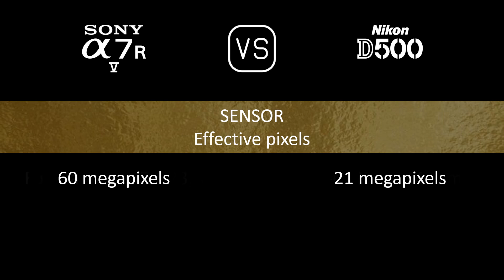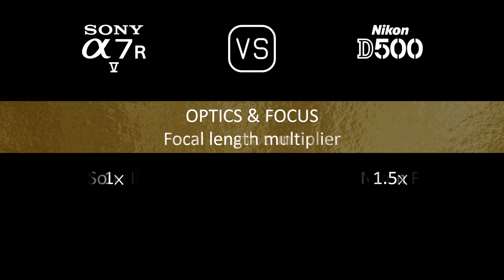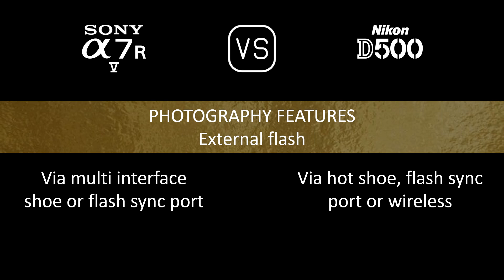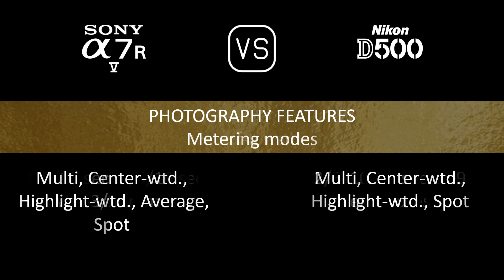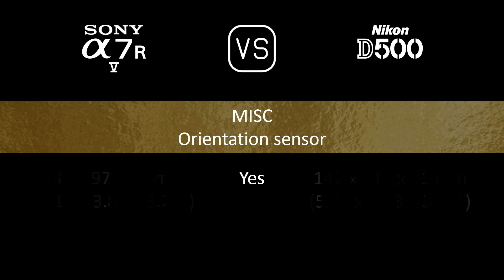Sony A7R V vs. Nikon D500: A Comparison of Specifications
This video overviews the Sony A7R V and the Nikon D500 in a parallel comparison of specifications.

00:24 LAUNCH
00:32 BODY
00:41 SENSOR
01:05 IMAGE
01:21 OPTICS & FOCUS
01:50 SCREEN
02:10 VIEWFINDER
02:26 PHOTOGRAPHY FEATURES
03:27 VIDEOGRAPHY FEATURES
03:43 STORAGE
03:47 CONNECTIVITY
04:16 PHYSICAL
04:36 MISC